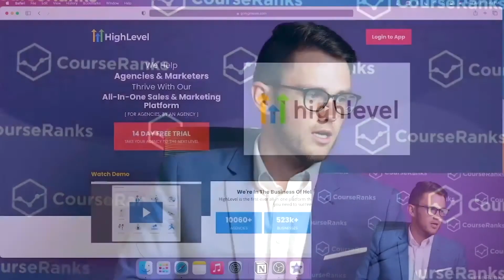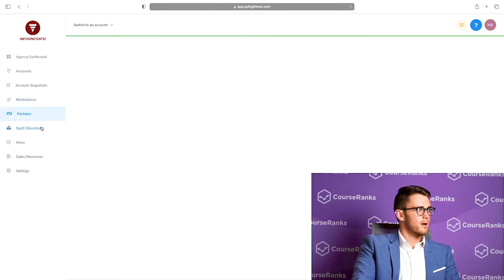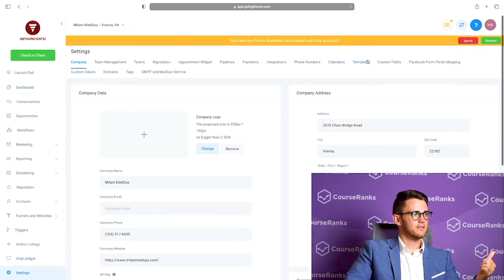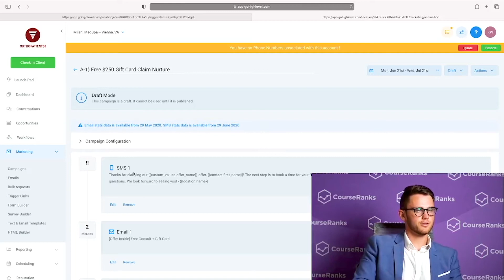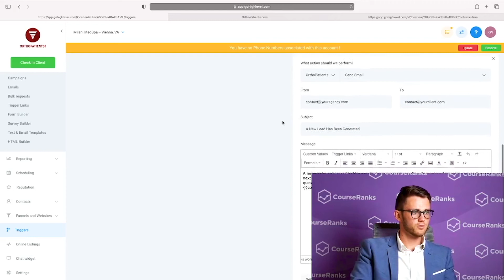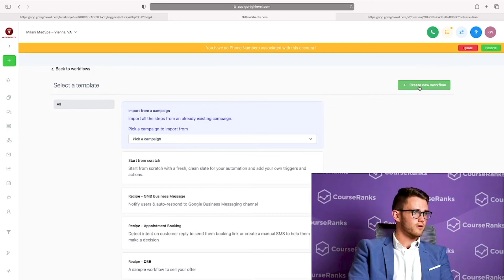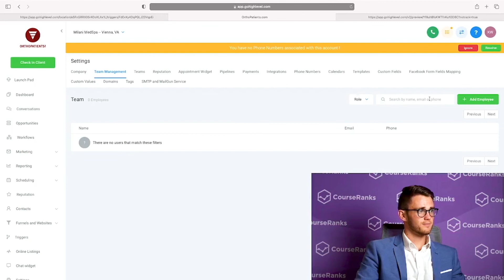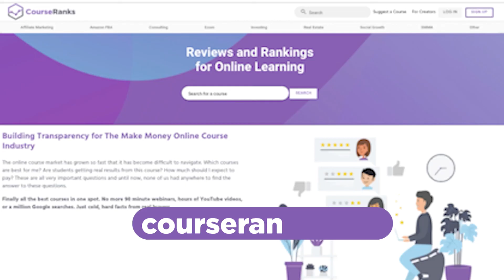GoHighLevel: The ULTIMATE Software Tool for Entrepreneurs & Agencies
If you run an SMMA, marketing agency, or online business of any kind, GoHighLevel is a MUST for scaling and improving your clients results. The amazing thing about the HighLevel platform is that it combines 20+ other softwares into one amazing CRM that can send texts, emails, run automations, host courses, integrate with Facebook and Instagram etc. etc. etc.

Don't sleep on this amazing tool for marketers in 2021!